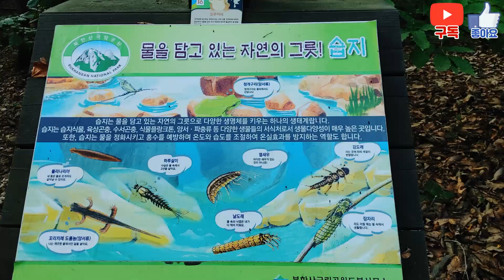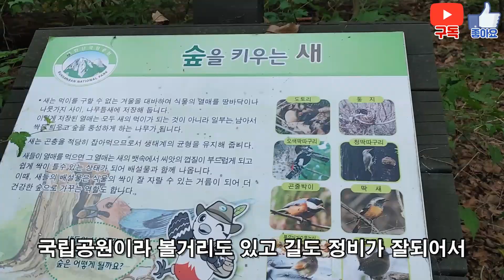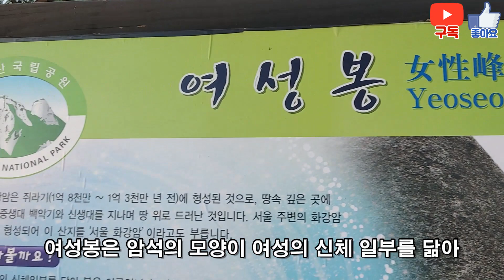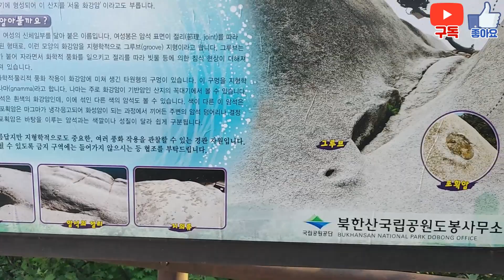여성 신체 일부를 닮았다는 신비스러운 암석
안녕하세요 청춘찐입니다
오랜만에 하는 산행이라 기쁜 마음으로 새벽에 일어나 서둘러서 갔는데 역시 너무나 좋았답니다 자연의 신비스러움 끝까지 재미있게 시청해 주시고 구독 좋아요도 부탁드립니다 감사합니다